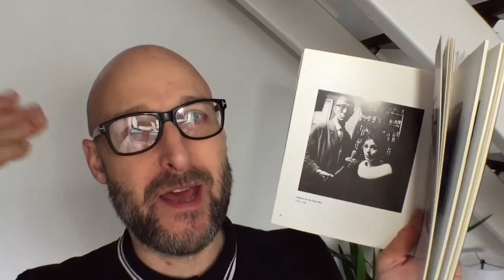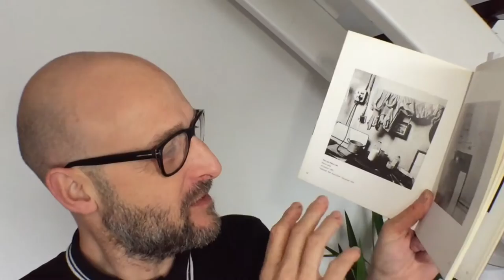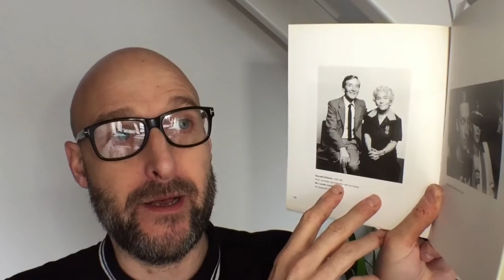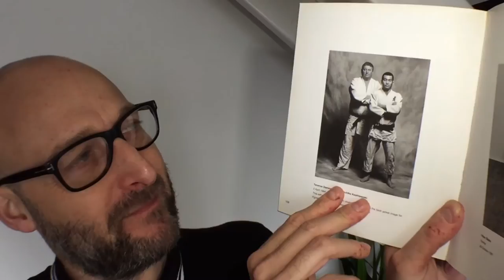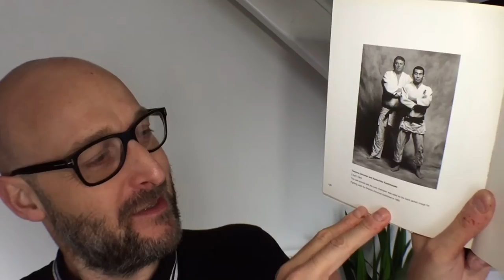019 Terence Donovan | London Photographs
Terence Donovan is well-known for his post-war British photography and his love of London. Through his London images, Donovan has unpeeled the seediness, glamour, charm and grit of the capital. His portraits, advertising commissions and documentary work are just as important as his fashion images, all of which are featured in this volume along with glimpses of Donovan at home. The book provides a photographic representation of life in the metropolitan whirl.

Richard Chambury is a photographer based in London.

FOLLOW RICHFOTO